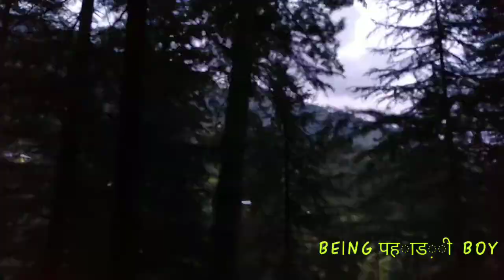🔱छतरी मेला 2020 (पलैच)🙏